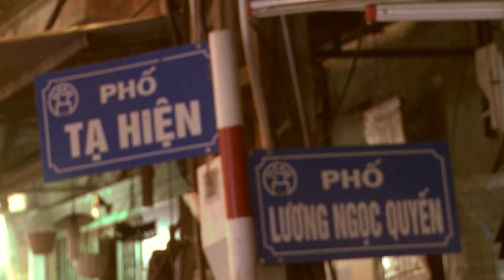24,25,26 2016sua BIA HÀ NỘI PHỐ TẠ HIỆN 03